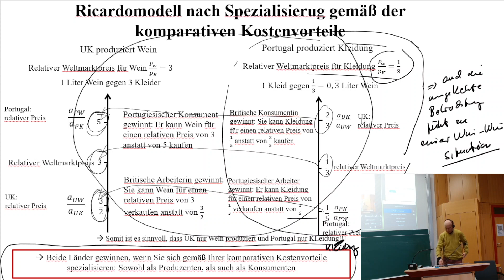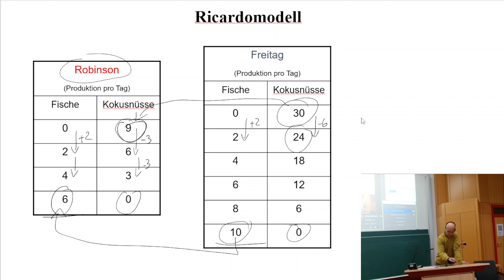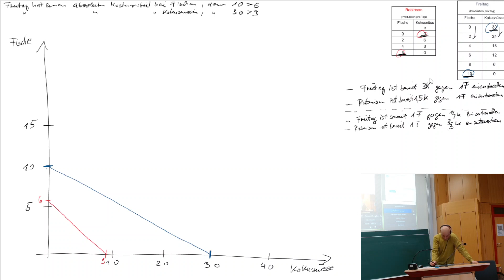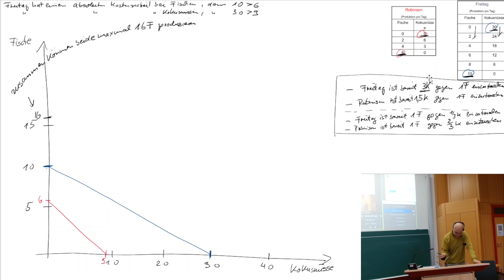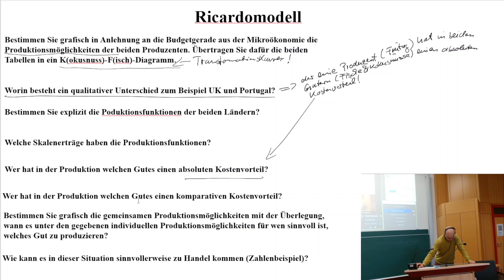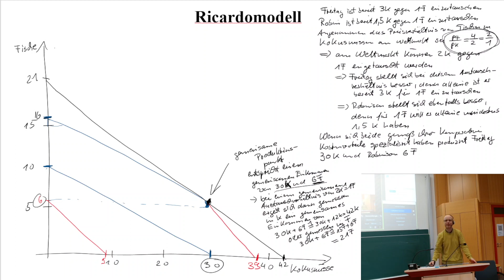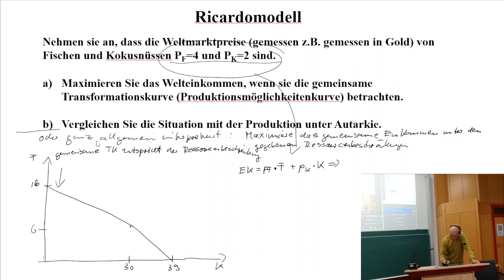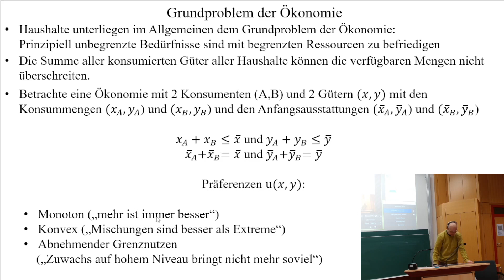Vorlesung OF AW SoSe2023 P6 20230327